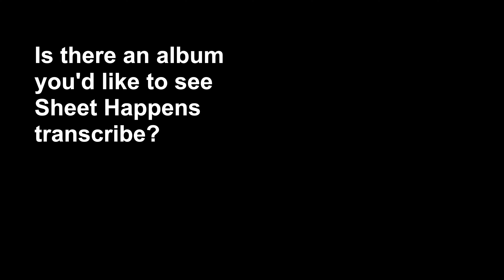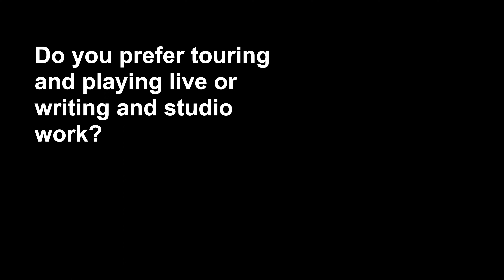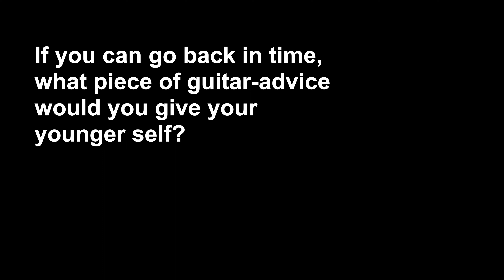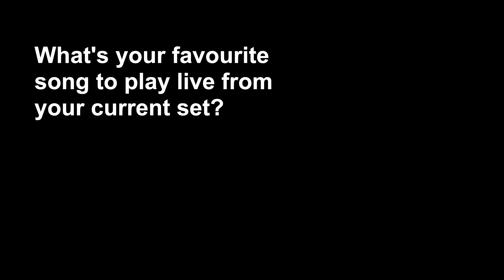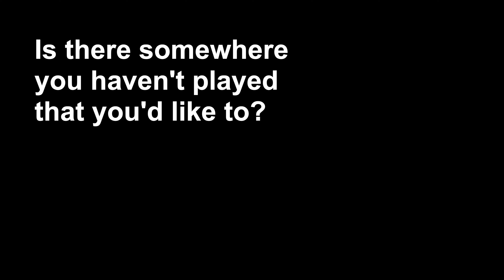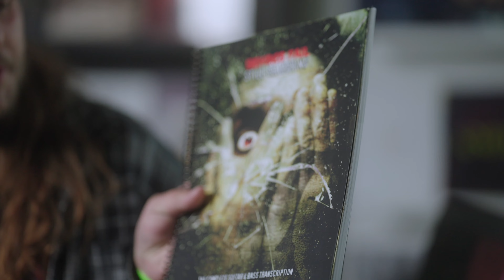Zach Pishney from Like Moths to Flames | Interview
We cover Zach's current inspirations, his childhood guitar hero, some great guitar book recommendations